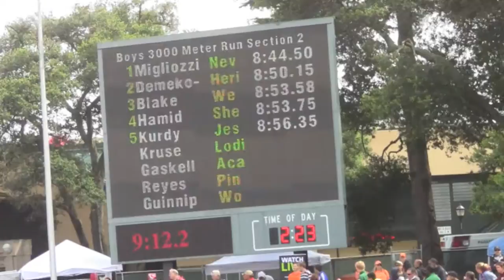2014 Stanford Invitational - 3k